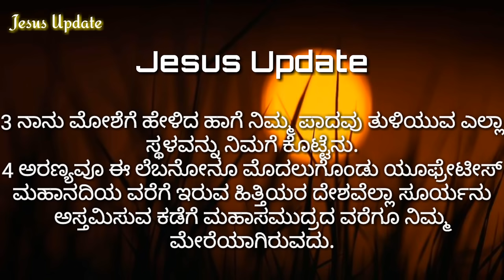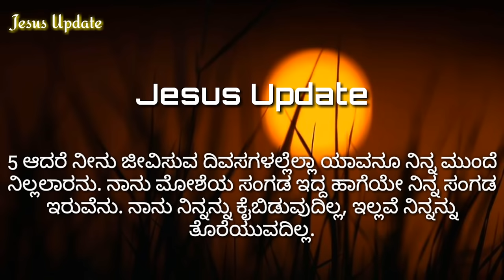ಜಯ ಕೊಡುವ ದೇವರಿಗೆ ಕೋಟಿ ಕೋಟಿ ಸ್ತೋತ್ರ|| Jesus Song kannada old song Jesus Update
Jayakoduva Devarige | Christian Kannada Jesus Worship Song | Jesus Kannada Song | Gospel Kannada TV

Lyrics :

Jaya koḍuva devarige koți koți stotra jiva niḍuva yesu rajanige jivitavella stotra halleluya halleluya haḍuve ananda dhvaniyinda hogaļuve

1.Nitiya hastadi sahisi naḍesuva kartane nanna balavu hedarenu endendigu

2.Adbhuta kartane săṣṭige nayakane yud dhadi surane jivisuva rakṣakane

Glory To Jesus Christ Our God.

By The Grace of Jesus Christ Our God, We are here to Share Gospel To Everyone.. We Need Your Support.. Please Subscribe our Youtube Channel Like and Share to Your Brothers and Sisters... By the Mercy of God there is More Good to Come...

- Gospel Kannada Tv

song which I liked and edited as I liked I just do this to edify Christian believers spiritually. I used Google images also. Thanks to original song writers, music director and singers. May God bless this video for His glory.

God Bless You...Brothers and Sisters.

Lyric

ಜಯ ಕೊಡುವ ದೇವರಿಗೆ ಕೋಟಿ ಕೋಟಿ ಸ್ತೋತ್ರ  ಜೀವ ನೀಡುವ ಯೇಸು ರಾಜನಿಗೆ  ಎಂದೆಂದಿಗೂ  ಹಲ್ಲೆಲೂಯಾ ಹಲ್ಲೆಲೂಯಾ ಹಾಡುವೆ ಆನಂದ ಧ್ವನಿಯಿಂದ ಹೊಗಳುವೇ

1.ನೀತಿಯ ಹಸ್ತದೀ ಸಹಿಸಿ ನಡೆಸುವ ಕರ್ತನ ನನ್ನ ಬಲವೂ ಹೆದರೇನೂ ಎಂದೆಂದಿಗೂ

2.ಅದ್ಭುತ ಕರ್ತನೆ ಸೃಷ್ಟಿಗೆ ನಾಯಕನ ಯುದ್ಧದಿ ಶೂರನೇ ಜೀವಿಸುವ ರಕ್ಷಕನೆ

3.ನಂಬಿಗಸ್ತನು ನನ್ನನ್ನು ಕಾಯುವನು ಪರಿಶುದ್ಧ ಆತ್ಮನಿಂದ ಅಭಿಷೇಕ ಮಾಡ್ಯನು